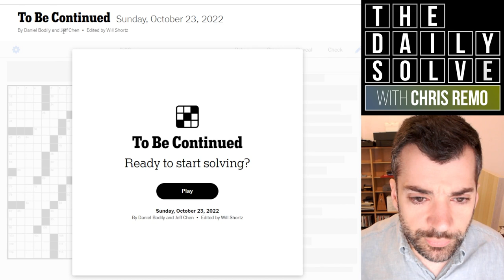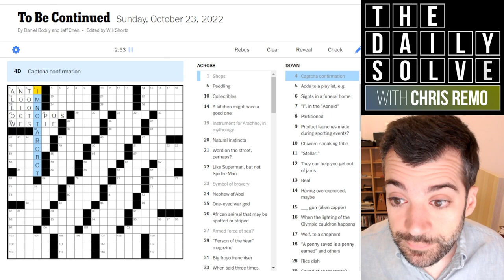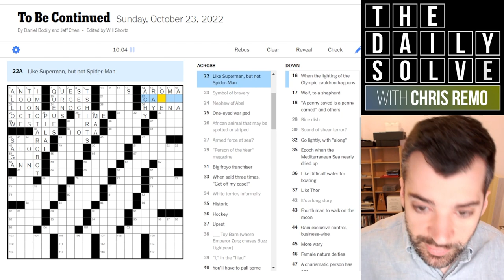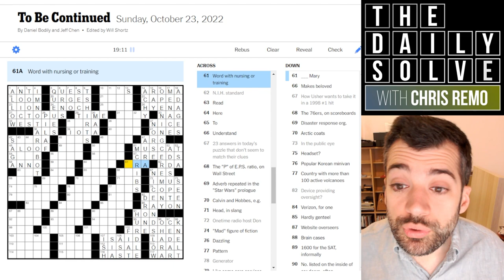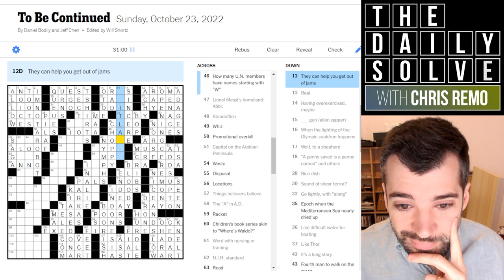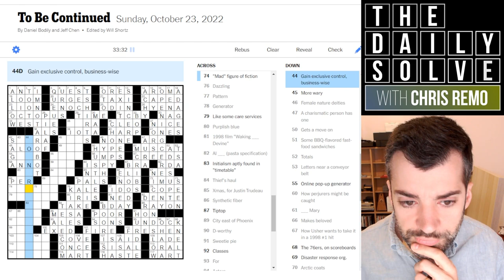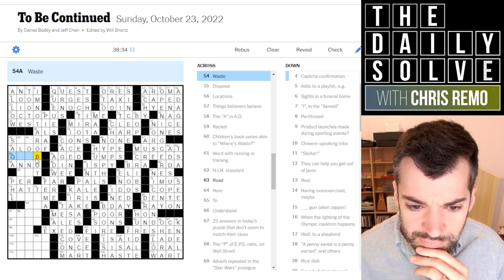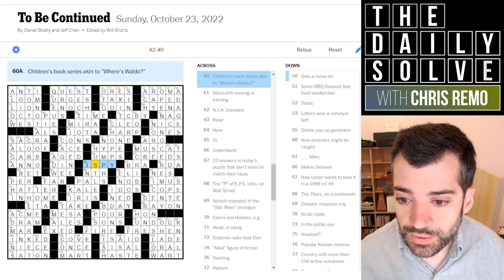Sunday: Unbelievable Crossword Theme Reveal! - 23 October 2022 New York Times Crossword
This is perhaps the most mind-blowing crossword theme reveal in months for me. I went from no clue to utter amazement in a matter of seconds. Great use of the big Sunday grid! How did you fare?

This is the New York Times crossword puzzle for Sunday, 23 October 2022:

00:00 Introduction
01:48 Today's solve
44:48 Puzzle recap
47:08 Yesterday's clues
48:14 Epilogue